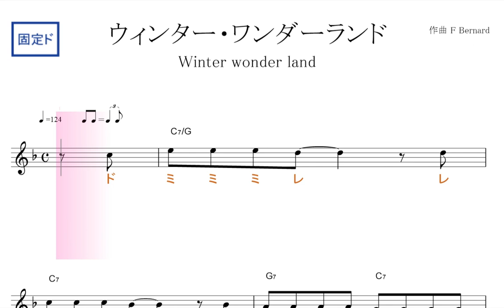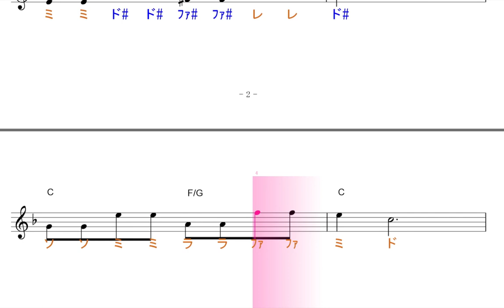ウインター・ワンダーランド Winter Wonder Land 固定ド読み／ドレミで歌う楽譜【コード付き】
この動画は、key=Fの固定ド読みです。基本、シが♭します。

使用方法；
１、まずは、流し聴きしてみて下さい。
２、可能なら、本物のオーディオ推奨。
３、速度調節します。youtube 動画は、音程を変えずに、速度を変えることが出来ます。画面右下の設定、再生速度とあり、選べるようになっています。
４、何度か、聞いているだけで、自然と覚えて、音名が、時々でも浮かぶようになって来ます。寝ながら、ループ再生しておいても、効果あります。
５、余裕があれば声も出してみましょう。正しい言葉・文字でなくて構いません。分からない部分は、唸るような感じで。
６、音楽教室の教材などにも最適です。ご活用下さい。
７、他にも、様々な活用法が考えられると思います。